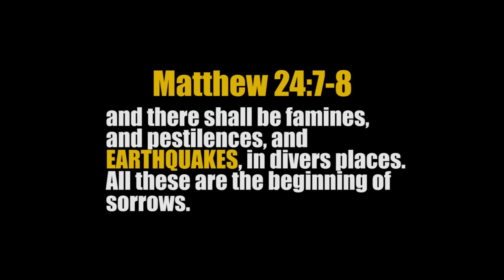Powerful 6.9 EARTHQUAKE hit FIJI ISLANDS hours after 6.6 M. Quake